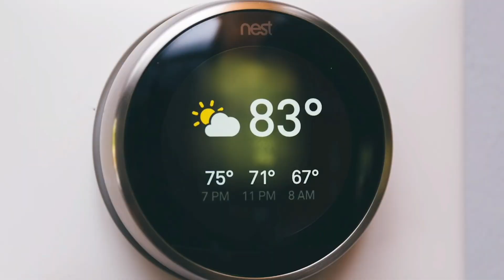Google Pixel Watch Leaks! Huge Battery Life DISAPPOINTMENT!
Peace ❤